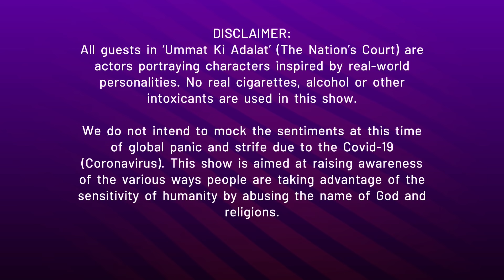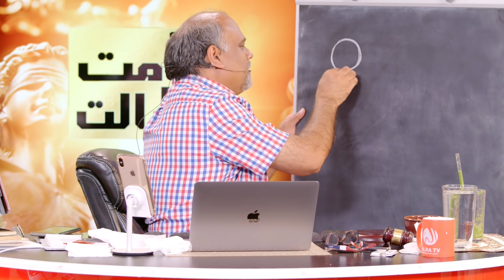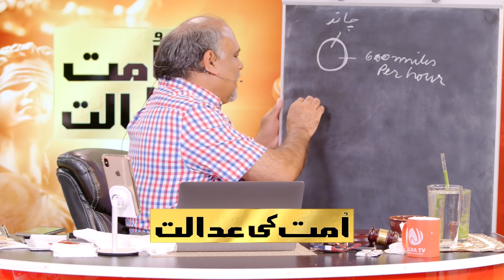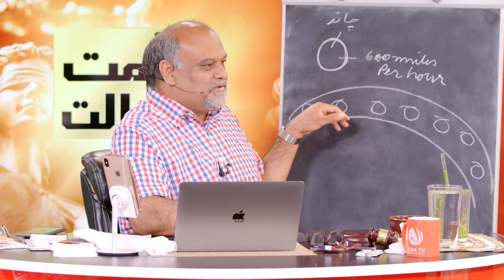EP11 • Ummat Ki Adalat | ALRA TV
A group of Ulema from different schools of thought raise their concerns with Sayyidi Younus AlGohar. Watch what happens in the latest episode of ‘Ummat Ki Adalat’.

Ummat ki Adalat is a satirical show by ALRA TV intended to depict various ways that the Muslim Ummah is misguided by those who claim to be scholars of the religion. Every week, a new burning issue is highlighted before a panel of some of the most prominent religious scholars of our times. The court is overseen and judged by Sufi Master Younus AlGohar.